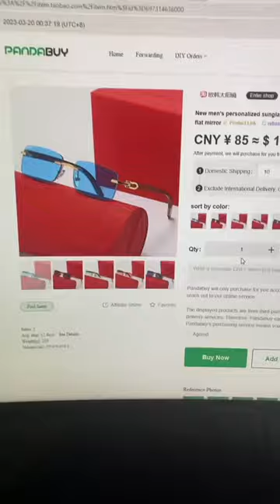Its summer yall grab some new shades